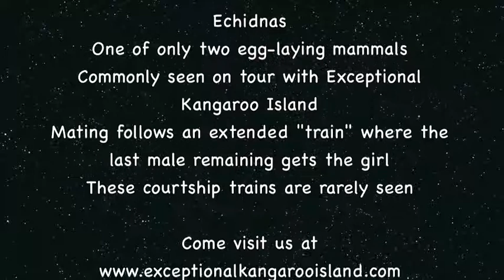Echidnas - Large.m4v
Everyone knows the platypus as "the egg laying mammal" yet there are two others - two species of echidnas or spiny ant-eaters. The Short-beaked echidna is quite solitary yet when it comes time to mate is gregarious with a group of males following one female. This rarely seen event - an "echidna train" has been captured on video on Kangaroo Island.